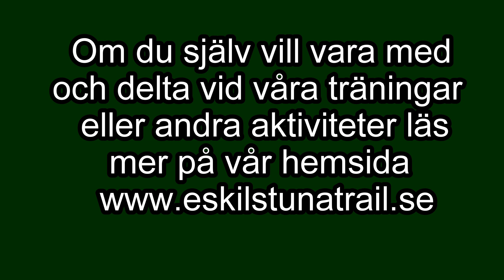Tall-trailen 2018 arrangerat av Kjula IF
Vi var ett gäng som hängde på denna test-tävling. Vi får hoppas att de var nöjda och fortsätter arrangera den.